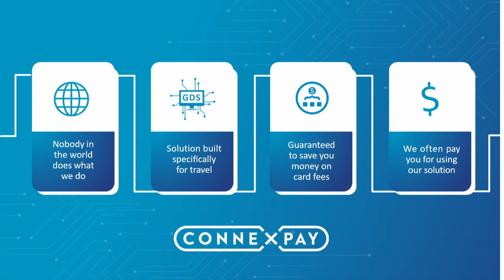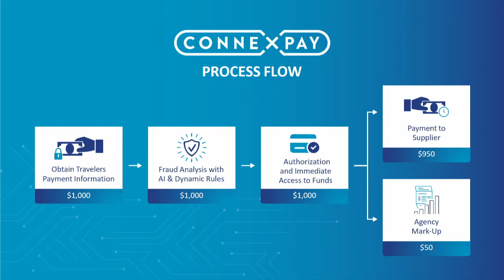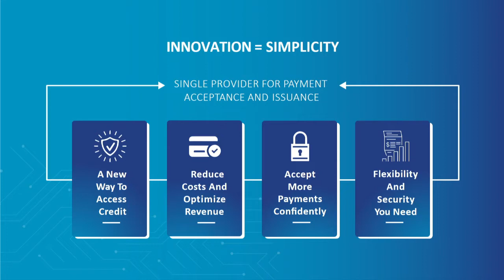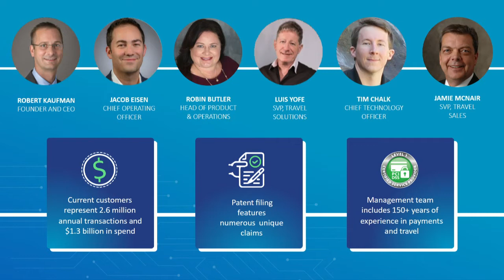ConnexPay - Winner of Summit's Award for Travel Innovation - Startup Category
ConnexPay won the Award for Travel Innovation - Startup Category at The Phocuswright Conference 2018

How travel companies accept cards and pay for travel to save millions of dollars in fees is transforming.

Bob Kaufman, Founder & CEO, ConnexPay